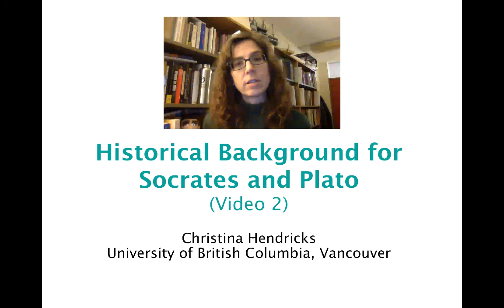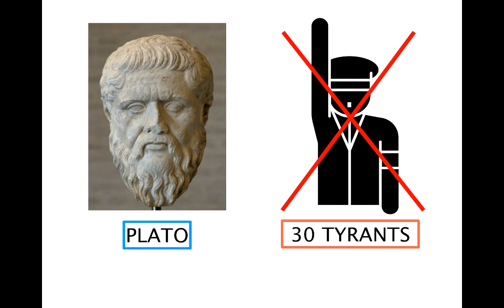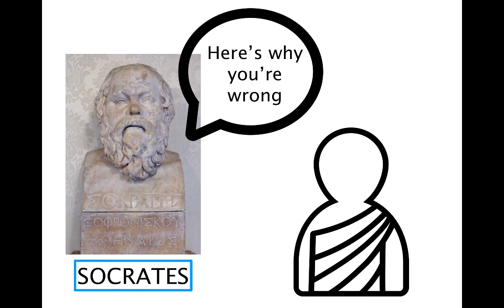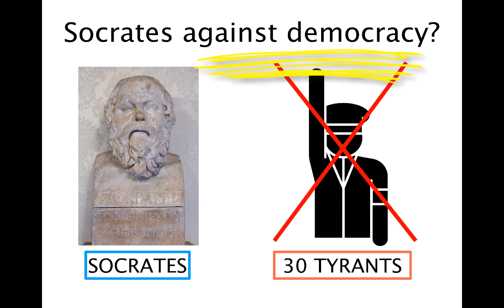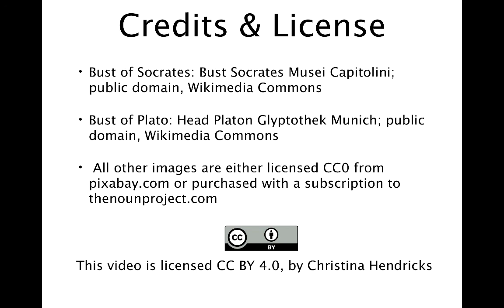Background for Socrates and Plato (Video 2)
In this video I talk about the Pelopponesian War between Athens and Sparta (421-404 BCE), the rule of the Thirty Tyrants in Athens, and Socrates' trial and execution.

*I don't know why the video of my face is so pixelated at the beginning; I'm going to try to fix this later and re-upload!*

This video is for an introduction to Philosophy class at the University of British Columbia in Vancouver, BC, Canada.

This is the second video in a series of two.